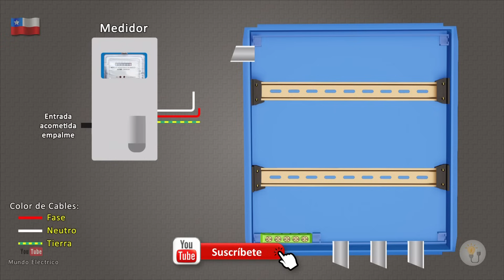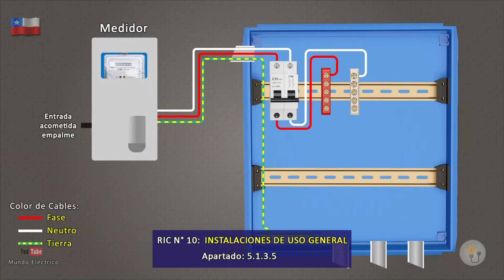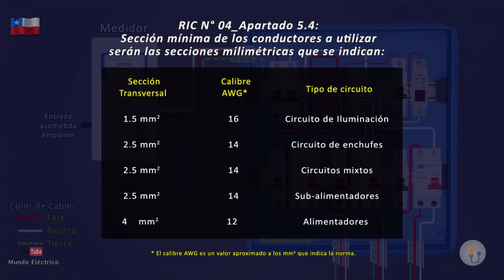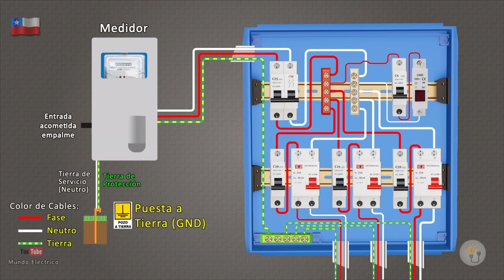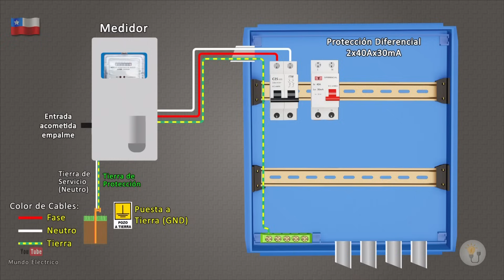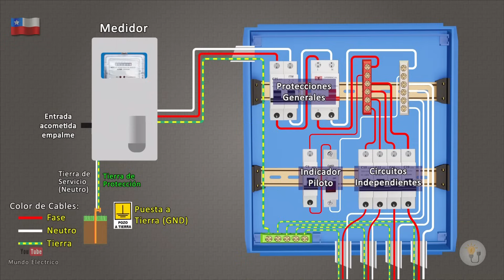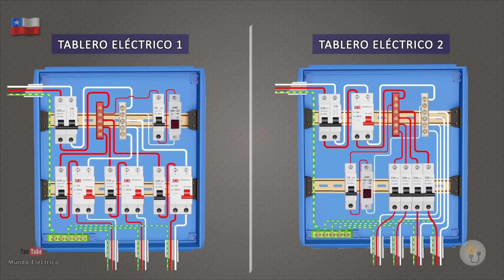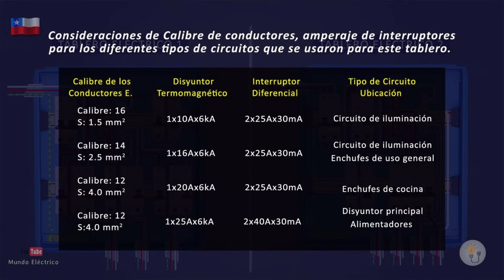Tablero Eléctrico Domiciliario Chile | Norma SEC RIC 2021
Para el diseño y montaje de este tablero, se ha considerado los pliegos normativos técnicos SEC 2021, que corresponde a Chile. Por lo que, si ves que este diseño de tablero no se aplica en tu país, te recomiendo visitar el canal donde encontrarás diferentes tableros eléctricos con normas técnicas de los diferentes países.